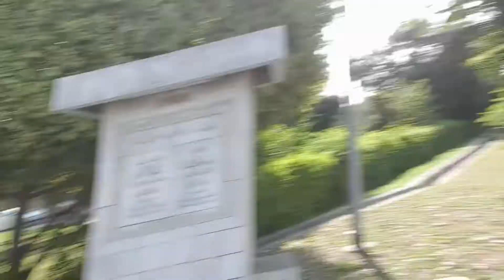cadet college match || hard ball match hardballcricket || otabah vlogs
hard ball ka match bhut maza aya lakin match har gay